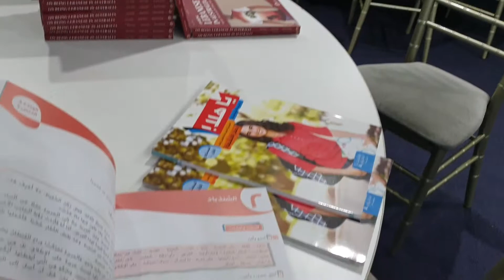Nabiha Haddara في معرض الكتاب وحوار مع الادباء والشعراء ا